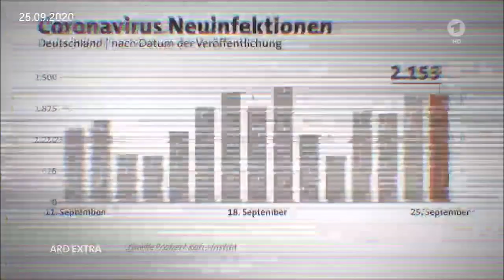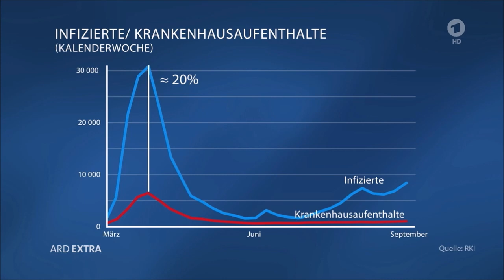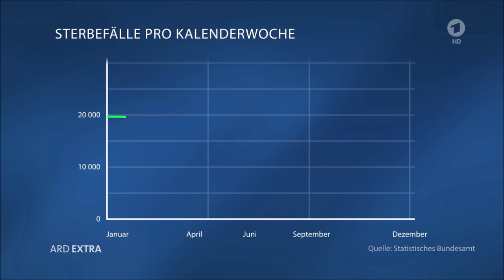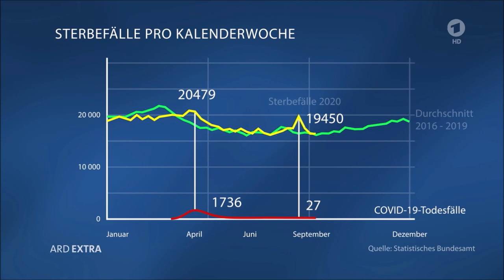ARD Extra - Die Coronalage vom 05.10.2020